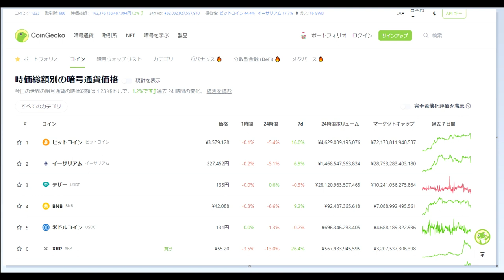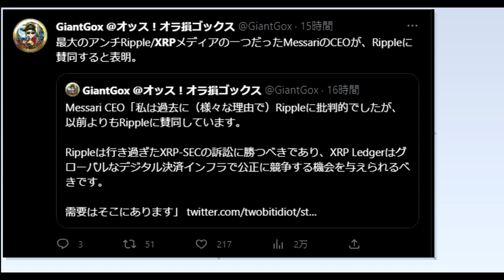【仮想通貨】XRP最大の反対派メディアも意見転換！今後の価格は？